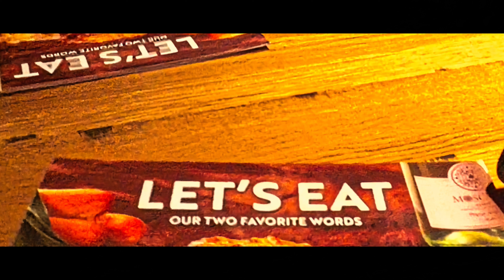LUNCH 12 2023 GEORGE JIM & MIKE